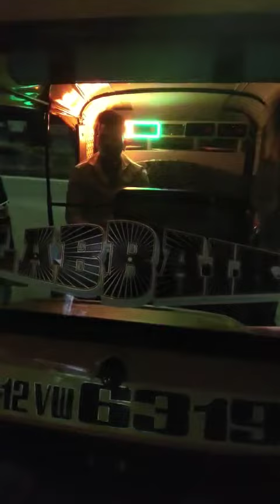SAMRAT AUDIO 🔊 SOUND SYSTEM PUNE MAHARASHTR 🔊 DATTA BHAU 9960718455 JAY BHAU 9763043915 🛺🛺🔊🔊